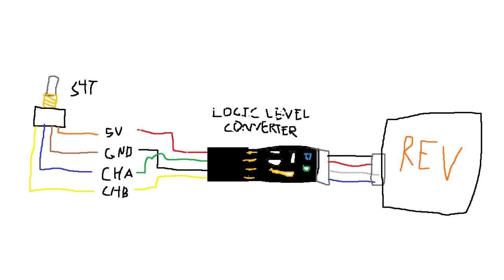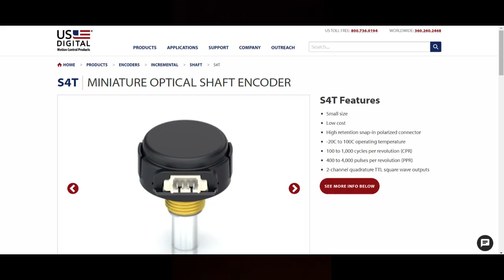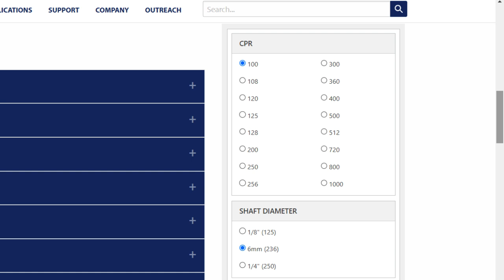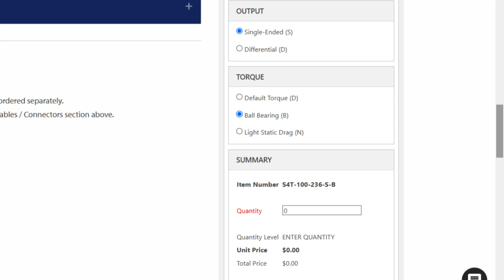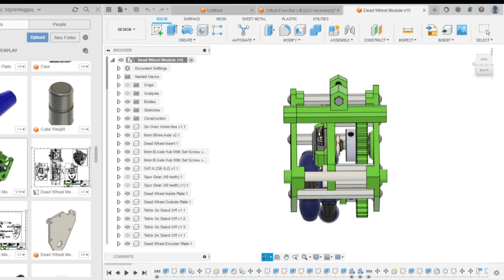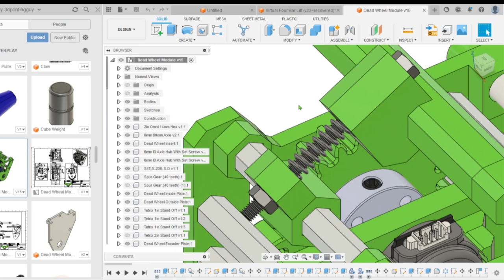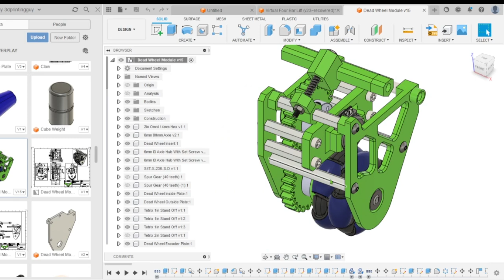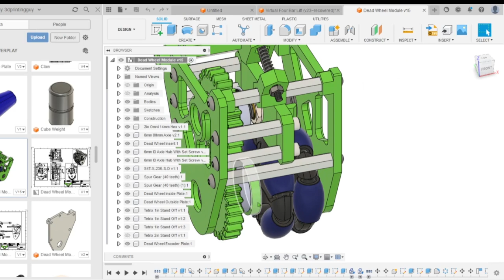Using Encoders - REV Encoder Alternative Tutorial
Since it seems like the REV encoders are never in stock, we used US Digital S4T encoders instead. Here's what we learned while using them. We made a tutorial so hopefully you don't struggle as much as we did.
In FTC robotics, encoders are frequently used for odometry in roadrunner to accurately track a robot's position and precisely control mechanisms.

(these look pretty good don’t quote me on it though)